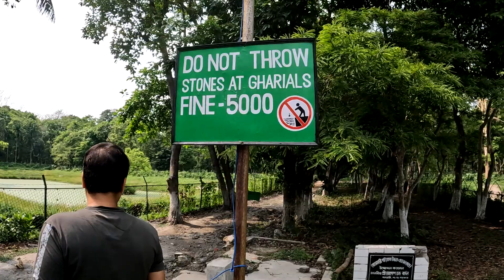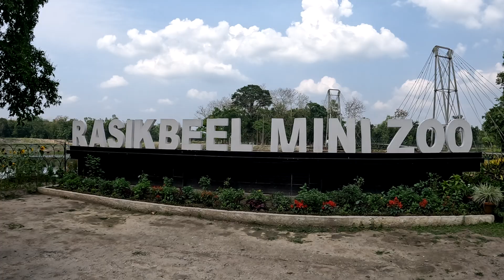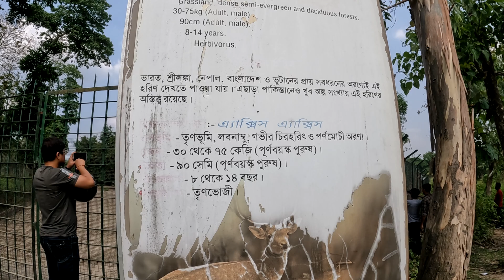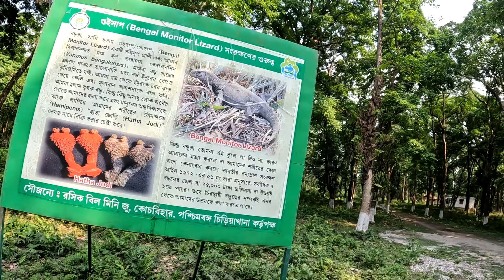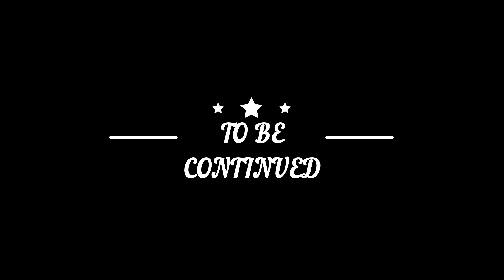Explored Rasik Bill Mini Zoo Tour